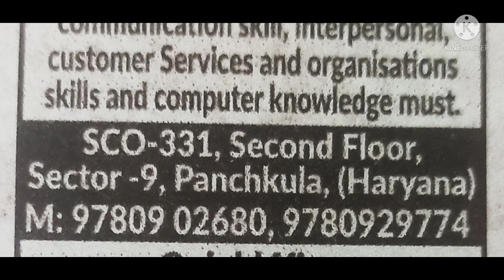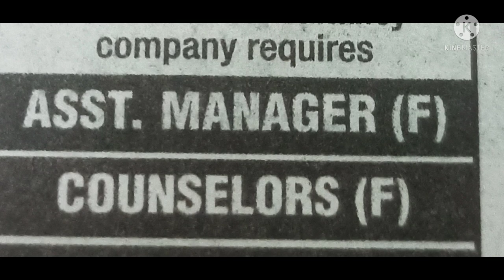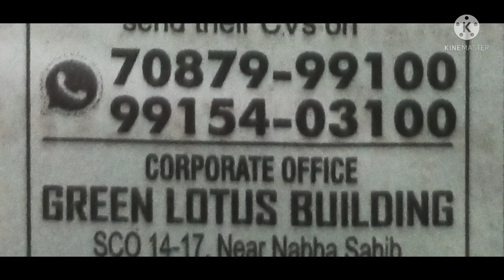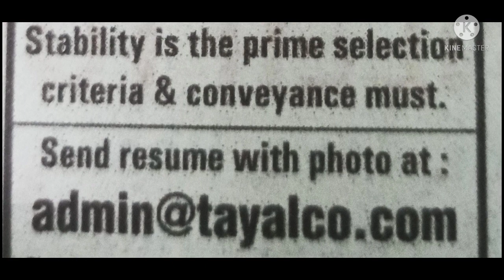JOBS IN CHANDIGARH, MOHALI, ZIRAKPUR, PANCHKULA I 12th, Graduates, PG I Salary upto 40,000.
Jobs in chandigarh jobs in Zirakpur jobs in dera bassi jobs in ambala
Jobs in chandigarh jobs in Zirakpur
For personel recommendations membership prograam whattsapp at 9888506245

UCSJsC5TcNhMGsFydgaeZMeQ